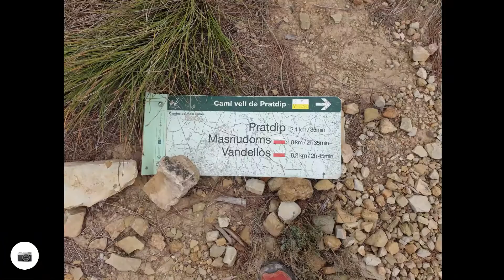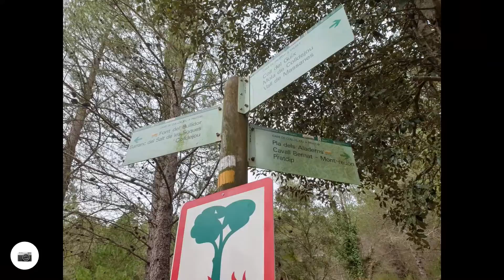PR-C 96 Pratdip - Colldejou (Descatalogado)